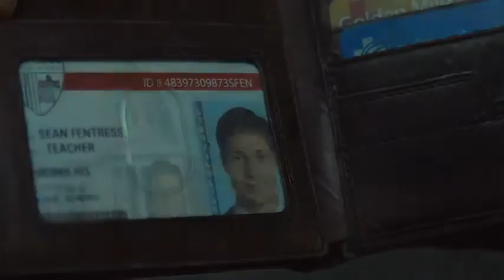Source Code (trailer 2011)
Source Code (trailer / bande annonce 2011)